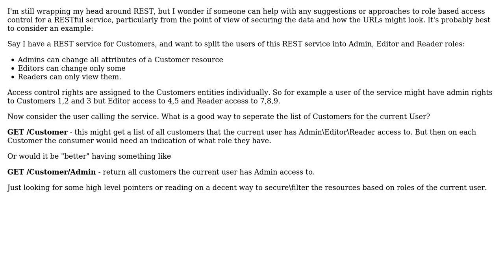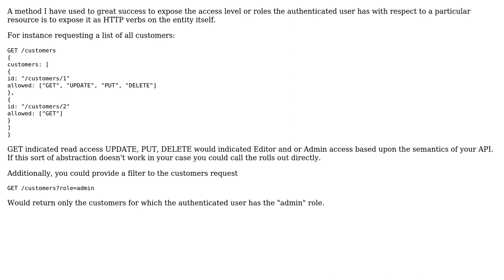Software Engineering: Role based access to resources for a RESTful service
With thanks & praise to God, and with thanks to the many people who have made this project possible! You are responsible for your own actions.